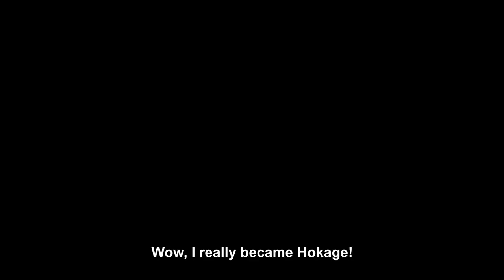Naruto meme compilation #3 [Animated]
Character models by: NaraShadows
Fx used: hatoon_2